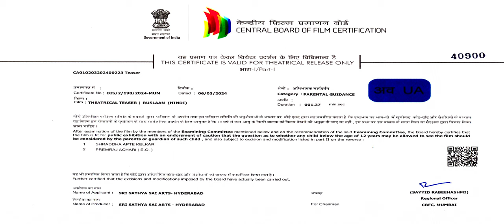Ruslaan Movie Official Trailler |Aayush Sharma, Jagapathi Babu, Sushrii | Karan B | Radha Mohan 2024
Movie: Ruslaan
Staring: Aayush Sharma, Jagapathi Babu, Sushrii Mishraa, Vidya Malavade
Director: Karan Lalit Butani
Produced by:  Radhamohan
DOP: G Srinivas Reddy
Associate Producer: Shamiraah Nambiar